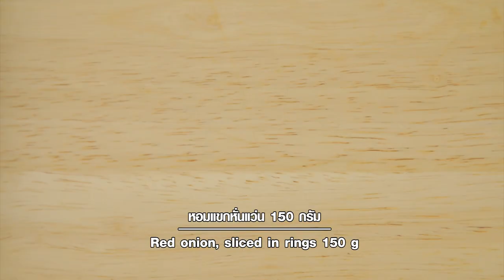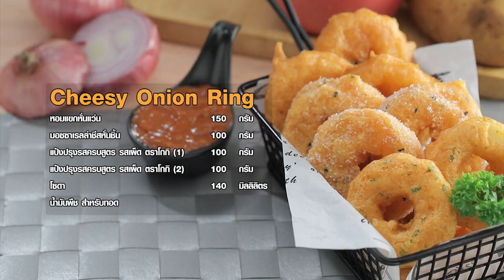Cheesy Onion Ring / Apple ring / Potato ring ทำง่ายๆ สไตล์ อ. ยิ่งศักดิ์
Cheesy Onion Ring ผลิตภัณฑ์:แป้งปรุงรสครบสูตร รสเผ็ด ตราโกกิ

หอมแขกหั่นแว่น  150 กรัม
มอซซาเรลล่าชีสหั่นชิ้น 100 กรัม
แป้งปรุงรสครบสูตร รสเผ็ด ตราโกกิ (1) 100 กรัม
แป้งปรุงรสครบสูตร รสเผ็ด ตราโกกิ (2) 100 กรัม
โซดา   140 มิลลิลิตร
เนยสด   1 ช้อนโต๊ะ
ออริกาโน  1 ช้อนชา

1.วางหอมแขกลงบนภาชนะ จากนั้นวางมอซซาเรลล่าชีสในวงด้านในให้รอบ ตามด้วยหอมแขก เตรียมไว้
2.ใส่แป้งปรุงรสครบสูตร รสเผ็ด ตราโกกิ(1)ลงในภาชนะ เตรียมไว้
3.ใส่แป้งปรุงรสครบสูตร รสเผ็ด ตราโกกิ(2)ลงในภาชนะ ตามด้วยโซดา คนผสมให้เข้ากัน
4.นำหอมแขกลงคลุกแป้งแห้งที่เตรียมไว้ให้ทั่วทั้งชิ้น จากนั้นนำลงชุบส่วนผสมแป้งที่ละลายไว้ให้ทั่วทั้งชิ้นนำลงทอดในน้ำมันพืชที่อุ่นไว้ ทอดจนสุกเหลืองกรอบ ตักขึ้น พักให้สะเด็ดน้ำมัน
5.ใส่เนยสดลงในภาชนะ นำขึ้นตั้งไฟพอร้อน ใส่หอมแดงสับและกระเทียมสับ ผัดพอสุก ใส่ซอสมะเขือเทศซอสพริก นมข้นหวานและออริกาโน ผัดให้เข้ากัน ปิดไฟ ตักใส่ภาชนะ เตรียมไว้
6.จัดหอมชีสทอดใส่ภาชนะตกแต่งด้วยช่อพาร์สลีย์ รับประทานคู่กับซอสพิซซ่า พร้อมเสิร์ฟ

Apple ring ผลิตภัณฑ์:แป้งปรุงรสครบสูตร รสเผ็ด ตราโกกิ

งาดำ   ½ ช้อนชา
แอปเปิ้ลหั่นแว่น  150 กรัม
น้ำตาลทรายขาว สำหรับคลุก
1.ใส่แป้งปรุงรสครบสูตร รสเผ็ด ตราโกกิ(1)ลงในภาชนะ เตรียมไว้
2.ใส่แป้งปรุงรสครบสูตร รสเผ็ด ตราโกกิ(2)ลงในภาชนะ ตามด้วยโซดา งาขาวและงาดำ คนผสมให้เข้ากัน
3.นำแอปเปิ้ลลงคลุกแป้งแห้งที่เตรียมไว้ให้ทั่วทั้งชิ้น จากนั้นนำลงชุบส่วนผสมแป้งที่ละลายไว้ให้ทั่วทั้งชิ้นนำลงทอดในน้ำมันพืชที่อุ่นไว้ ทอดจนสุกเหลืองกรอบ ตักขึ้น พักให้สะเด็ดน้ำมันนำลงคลุกน้ำตาลทรายเตรียมไว้
4.ใส่เนยสดลงในภาชนะ นำขึ้นตั้งไฟพอร้อน ใส่หอมแดงสับและกระเทียมสับ ผัดพอสุก ใส่ซอสมะเขือเทศซอสพริก นมข้นหวานและออริกาโน ผัดให้เข้ากัน ปิดไฟ ตักใส่ภาชนะ เตรียมไว้
5.จัดแอปเปิ้ลทอดใส่ภาชนะตกแต่งด้วยช่อพาร์สลีย์ รับประทานคู่กับซอสพิซซ่า พร้อมเสิร์ฟ

Potato ring ผลิตภัณฑ์:แป้งปรุงรสครบสูตร รสเผ็ด ตราโกกิ

พาร์สลีย์สับ  2 ช้อนโต๊ะ
มันฝรั่งหั่นแว่น  150 กรัม

1.ใส่แป้งปรุงรสครบสูตร รสเผ็ด ตราโกกิ(1)ลงในภาชนะ เตรียมไว้
2.ใส่แป้งปรุงรสครบสูตร รสเผ็ด ตราโกกิ(2)ลงในภาชนะ ตามด้วยโซดาและพาร์สลีย์สับ คนผสมให้เข้ากัน
3.นำมันฝรั่งลงคลุกแป้งแห้งที่เตรียมไว้ให้ทั่วทั้งชิ้น จากนั้นนำลงชุบแป้งที่ละลายไว้ให้ทั่วทั้งชิ้น นำลงทอดในน้ำมันพืชที่อุ่นไว้ ทอดจนสุกเหลืองกรอบ ตักขึ้น พักให้สะเด็ดน้ำมัน
4.ใส่เนยสดลงในภาชนะ นำขึ้นตั้งไฟพอร้อน ใส่หอมแดงสับและกระเทียมสับ ผัดพอสุก ใส่ซอสมะเขือเทศซอสพริก นมข้นหวานและออริกาโน ผัดให้เข้ากัน ปิดไฟ ตักใส่ภาชนะ เตรียมไว้
5.จัดมันฝรั่งทอดใส่ภาชนะตกแต่งด้วยช่อพาร์สลีย์ รับประทานคู่กับซอสพิซซ่า พร้อมเสิร์ฟ

▲Line @yingsakfood